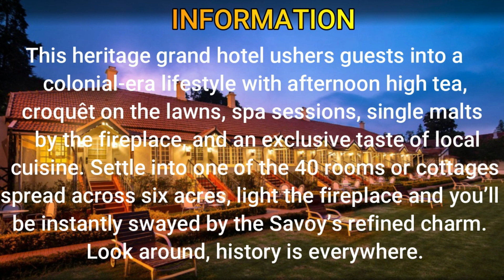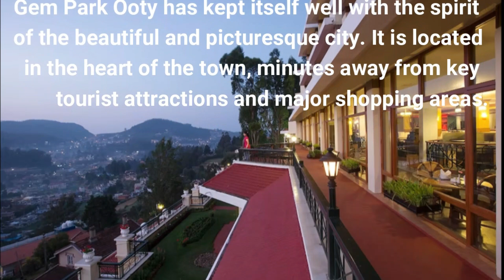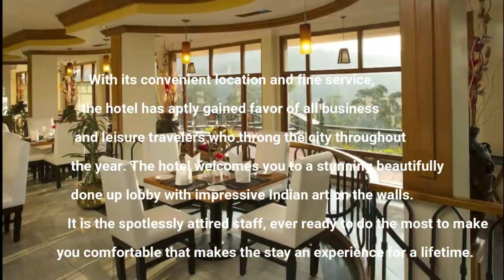Top 8 Luxury Hotels in Ooty !Top Star hotels Ooty !Best hotels in Ooty! Best Resorts Ooty Tamilnadu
Best hotels in ooty best resorts ooty tamil nadu for family
best resorts in ooty
best resorts in ooty for family
5 star resorts in ooty
best nature resorts in ooty
best resorts in ooty for couples
ooty resorts
ooty resorts packages